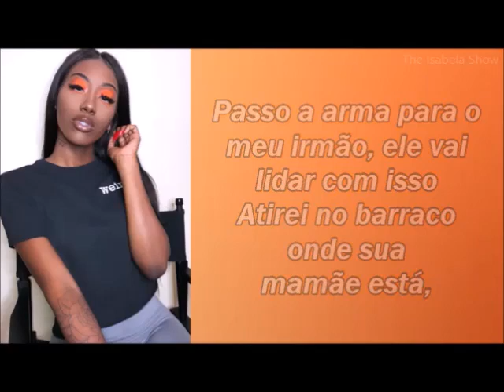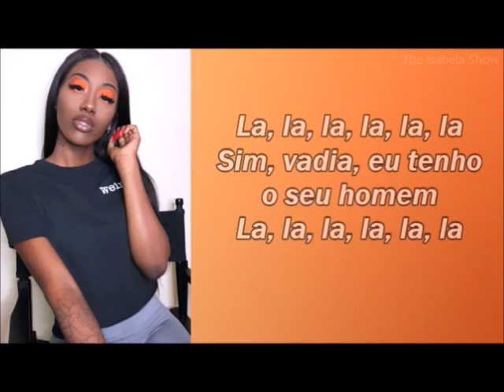Flo Milli - In The Party (tradução em português)